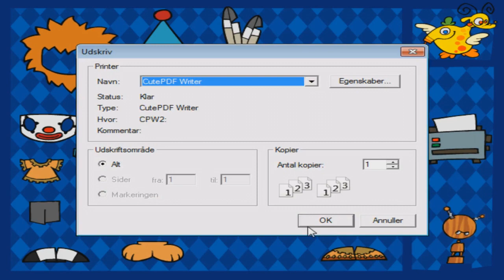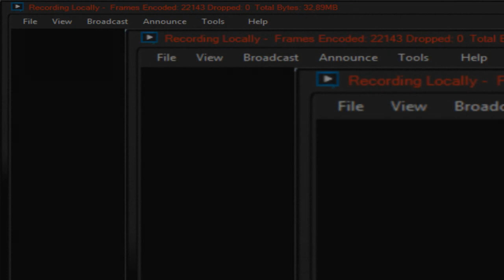Random spil: Bille og Trille!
Dav! 2 ting: Denne video var optaget imens Emily og jeg stadig var kærester. Det er vi ikke længere. Ligeledes fik jeg det her spil igennem min postboks hvor jeg lovede at spille det. Skal jeg kigge på Jordbær Marie næste gang? Smid en kommentar :)!

Send mig ting og sager jeg kan åbne i min postboks serie!

▼▼▼ SPÆNDENDE INFO ▼▼▼

Facebook ♥ Lasse Vestergaard
Snapchat ♥ LasseMedHat